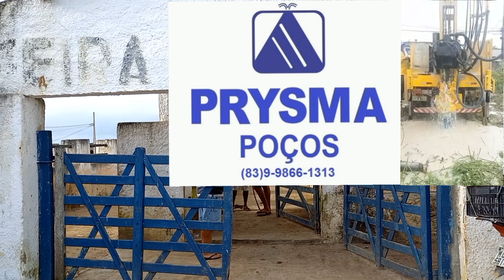BEZERROS A APARTI $1.200 NA FEIRA DO GADO DE PUXINANÃ-PB 12/09/2022 LOTADA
Feira do Gado de Puxinanã Paraiba